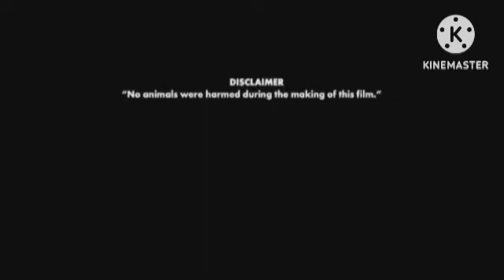Dilwale Dulhania Le Jayenge Review Explained & Facts || Shahrukh Khan | Kajol | Amrish Puri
This is not a Movie. I have discussed Dilwale Dulhania Le Jayenge facts, Satellite & OTT Details, Preproduction-Post Production & Filming Details, Budget & Worldwide Lifetime Box-Office Collection Details, deep story analysis & Explanation